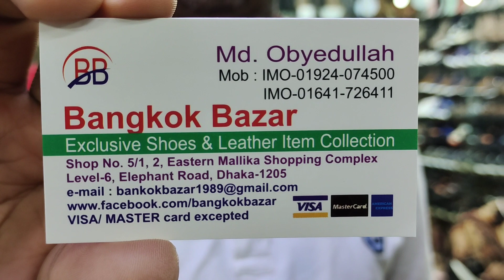সেল অফার.কিউট কিউট লেডিস পার্টি সুজ,ডক্টর সুজ,ফ্লাট সুজ.ladies shoes price in bangladesh.